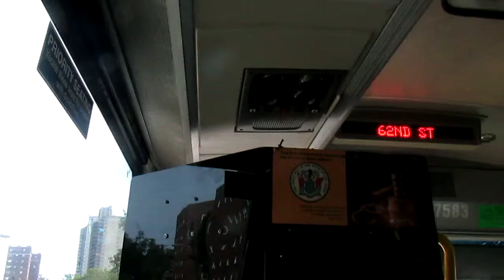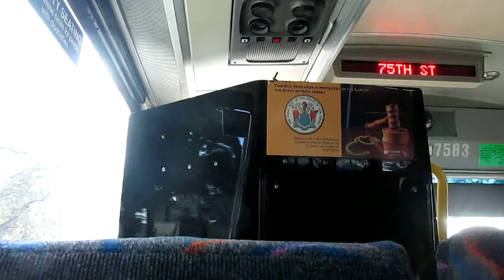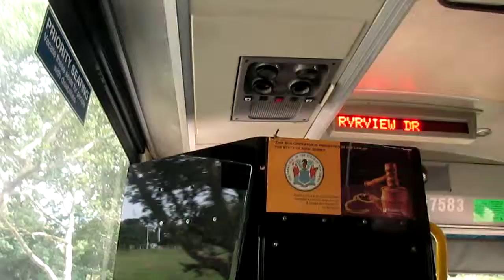NJT MCI D4000 #7583 on the 165 to Oradell-New Milford Ave (Inside) in HD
Another video ride on-board NJT 2001 MCI (Motor Coach Industries) D4000 "Jersey Cruiser" #7583 on the 165 to Oradell-New Milford Avenue on a partly sunny and pleasant late Thursday Morning.  I was headed for Fairview Avenue and Grant Street in Fairview and I sat near the front for this ride.  Available in HD.

Recorded with my Canon Powershot SX170is Camera

Please avoid riding those foul-smelling Jersey Jitneys, you deserve so much better than riding in a disgusting mini-bus in which all it does is stop at will and cause congestion and it is also really slow, SO STOP RIDING IN THOSE VANS OR ELSE!!!  THOSE STINKY JERSEY JITNEYS ARE FOR LOSERS WHO DO NOT CARE ABOUT SAFETY SO STOP TAKING THEM, PERIOD!!!